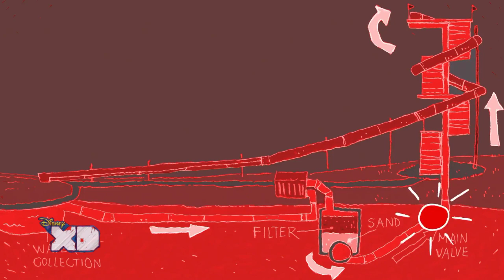Pickle y Maní, brazo quebrado. Parte 3/3